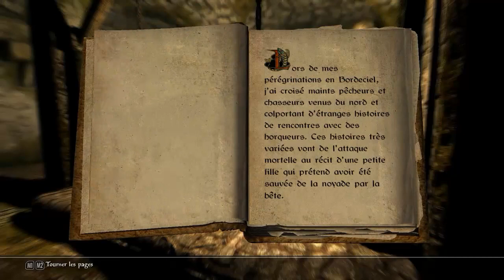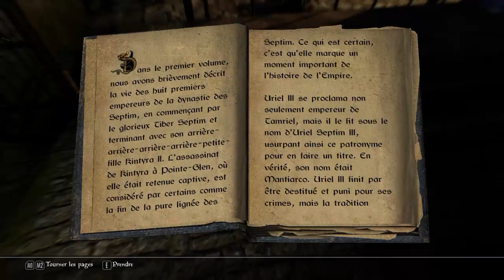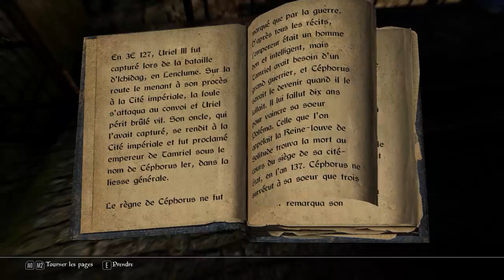Skyrim walkthrough FR: part 1 - Coupage de tête... (no commentary)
Bonjour, voici mon walkthrough sur Skyrim. Aprés moult essais pour mettre des commentaires sur la vidéo, j'ai renoncé tellement c'était affligeant ce que je racontais.
Bon visionnage